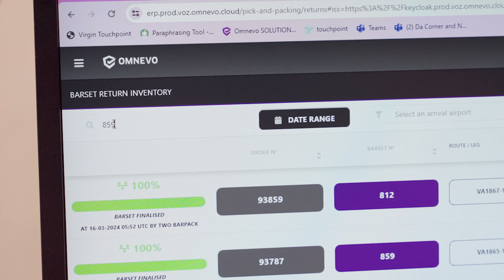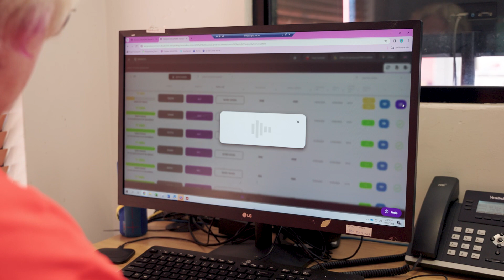Foodfolk: How leading Australian Caterer works with Omnevo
See what Managing Director, Salim Hazife, at Foodfolk Australia has to say about working with Omnevo on our Virgin Australia project.